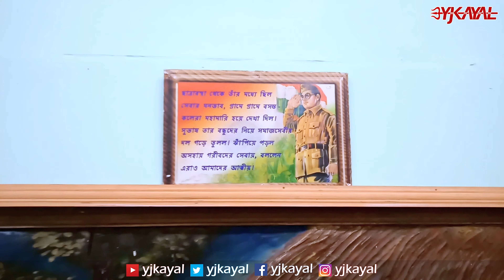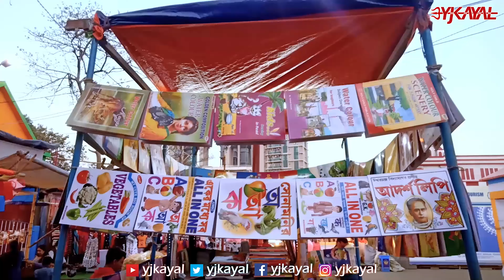Subhash Mela 2019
APC Roy Park Kankurgachi Kolkata
January 23 to February 22

The Subhash Mela is held in Havelock consistently in the long stretch of January on the birth day of Netaji Subhash Chandra Bose. There is association of celebration which goes on for very nearly a week and is loaded with social programs. There are an extensive number of vacationers who come here for going to the Subhash mela.

Hello Dugga Mai | Durga Puja 2018 Bengali songs
Yjkayal official Durga Puja Bengali song 2018 হ্যালো দুগ্গা মাই  কৈলাসে না কুমোরটুলি  কোথায় তোকে পায়

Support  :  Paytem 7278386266